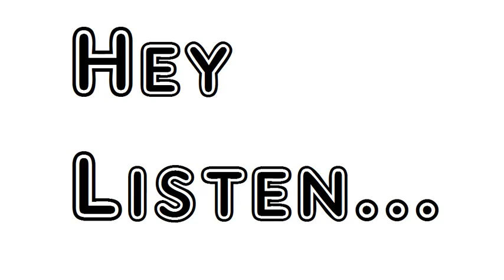Poem Dreams Robert Herrick